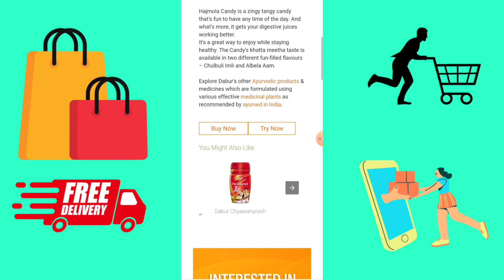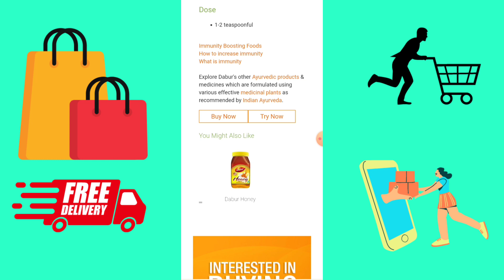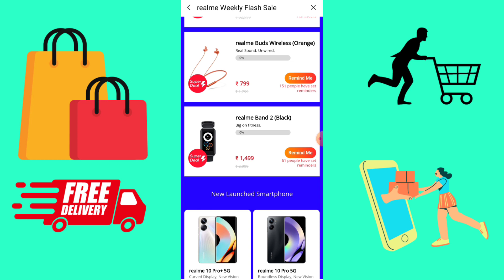🔥 Low Price Shopping App | Free Realme Buds Wireless | New free sample product in India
_______[ Fllow Me ]_____________

[Amazon Store]

realme store free product
free smartwatch
free buds / free bluetooth
₹99 deals / ₹10 deals
biggest free shopping loot today
free shopping | free product
free sample | Aps Tech Guru